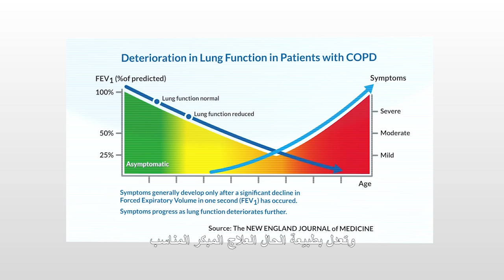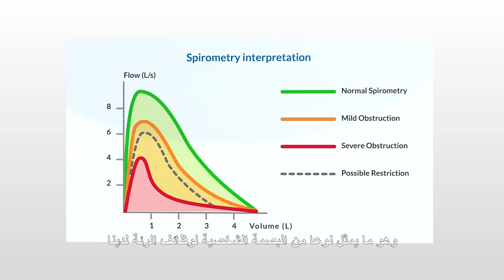أهمية اختبار وظائف التنفس (سبيرومتري)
كما ترون، عادةً متغيرات وظائف الرئة تقل كثيرا قبل حدوث الأعراض،
وهذا يمنع المرضى من أن يصبحوا على علم بمرضهم
وتعدل بطبيعة الحال العلاج المبكر المناسب
الاختبار الأكثر كفاءة للتشخيص المبكر والتعامل مع الربو ومرض الانسداد الرئوي المزمن هو قياس وظائف
التنفس (سبيرومتري)
لأن هذا الاختبار يعتمد على منحنى يسمى منحني التدفق / الحجم
وهو ما يمثل نوعا من البصمة الشخصية لوظائف الرئة لدينا